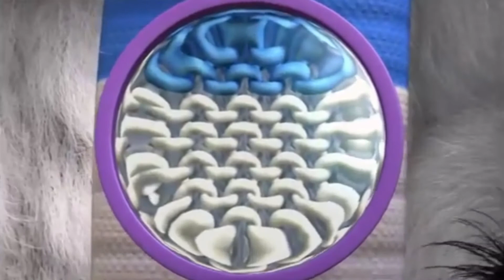Guess With Jess | When Will The Water Come Back? | Full Episode | Kids Cartoon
Guess With Jess | English Full Episode | Cartoon For Kids

🐾  Guess With Jess More HERE 🐾

Viewers may remember Jess the Cat from "Postman Pat" but now the black-and-white animal is the star of his own show. At the beginning of each episode, Jess comes across a big question that he investigates with help from viewers and his friends, which include Willow, a pony that acts as a wise motherly figure to the cat, and Billie, a mouse that carries a magnifying glass and binoculars to further investigate the question. Throughout their adventures, Jess and friends learn about the world around them.

Meet Jess And His Friends

Jess – the protagonist and host of the series. He is a young, talking black and white cat with green eyes, from the BBC series Postman Pat. He is voiced by Charlie George.
Willow – a brown and white horse wearing a sunhat. The largest of all the characters, she acts as a wise mother figure to Jess. Willow shares the stable with the puppies, Joey and Jinx. She is voiced by Miranda Montague.
Mimi – a pink and white rabbit who is Jess' best friend. She lives in her hutch and enjoys all things arts and crafts. She is voiced by Jo Wyatt.
Baa – a sheep with a blue beanie and a blue and white scarf. He always hangs out with Billie, who both live up in buttercup meadow. Baa tends to be afraid of more things than the others and particularly hates getting wet because the water stays in his wool a long time, making him cold and miserable and also makes his wool heavy. He is voiced by Bailey Pepper.
Billie – a fieldmouse. She is often seen with Baa and rides around on his hat, since Baa can get places faster than she can. She carries a magnifying glass and a set of binoculars so she can investigate the "big question" further. She is voiced by Maria Darling.
Horace – a frog who wears large glasses and lives at the pond. He loves making music and instruments out of natural found objects. He is voiced by Daniel Anthony.
Joey and Jinx – two twin brother and sister puppies. Joey (the boy) wears a blue collar with a bone shaped dog tag and Jinx (Joey's sister) wears a pink collar with a flower shaped dog tag and a flower in her hair. They both love to run about the farm, rolling about in the mud and jumping over puddles. They are voiced by Kyle Stanger and Eleanor Webster.
A host of minor characters - such as Sammy Snail, Brown Bird, Kevin the fish, etc.
Joseph - a chef boy, appears in episodes with questions regarding food or cooking